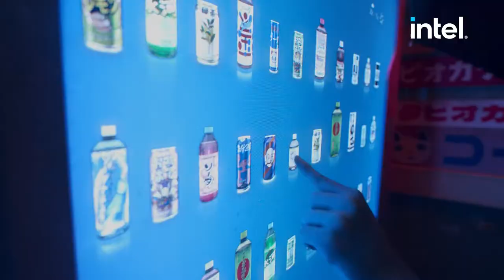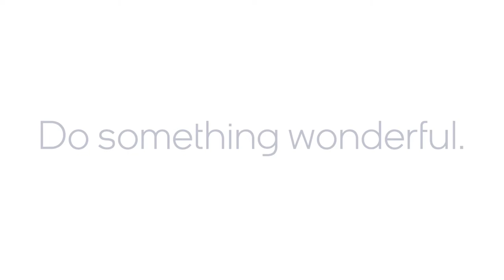Realizing Smart City Potential #111 | Embracing Digital Transformation | Intel Business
In this episode, Darren talks with Eric Hornsby, CEO of SmartPoint.io, about technology for realizing smart city potential through infrastructure and financial resiliency.